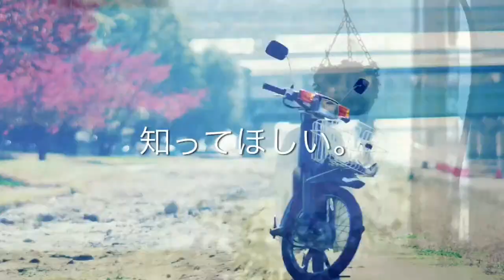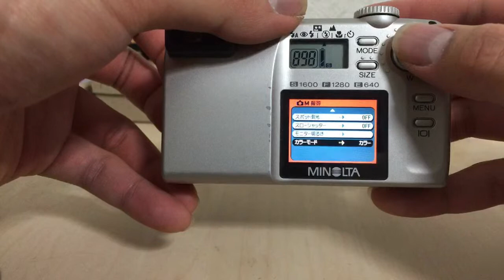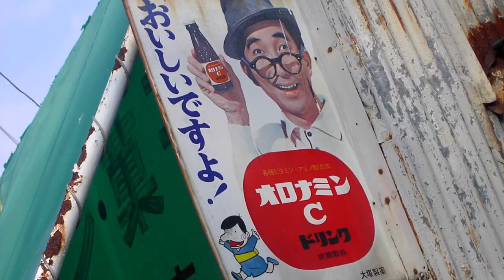【デジカメレビュー】MINOLTA DIMAGE E203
反応がかなり悪いカメラでした。撮れる写真がわりと好みなだけにもったいないなと。